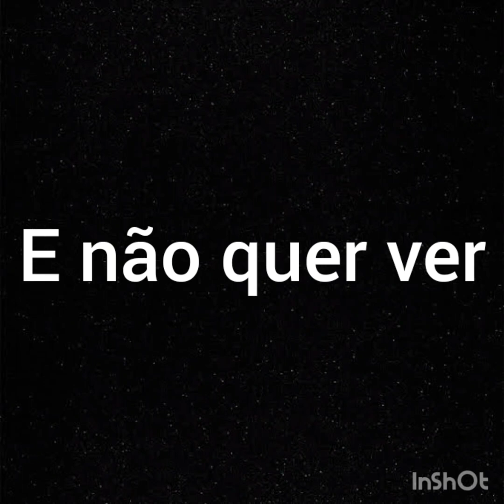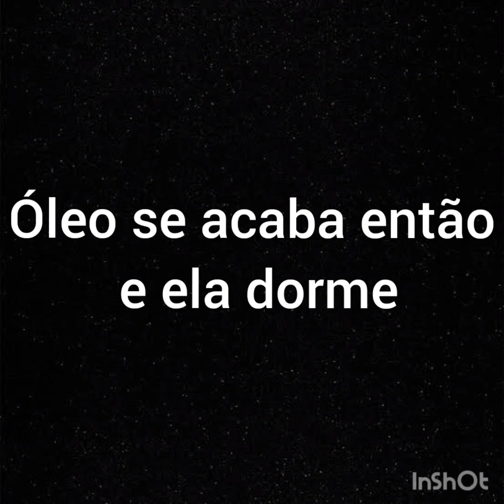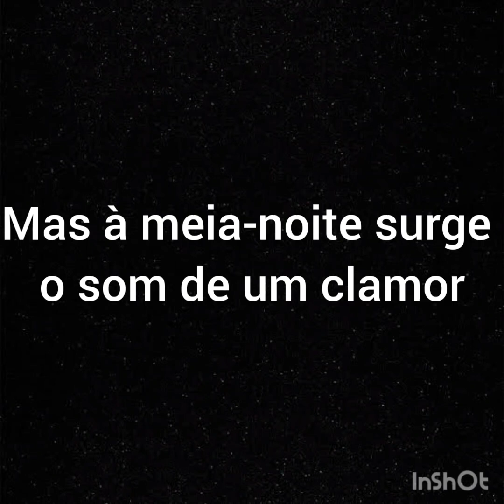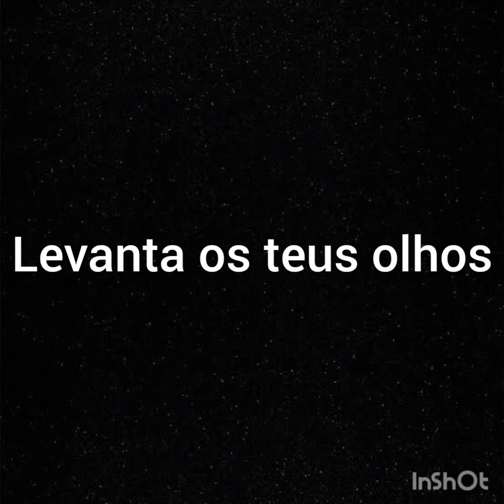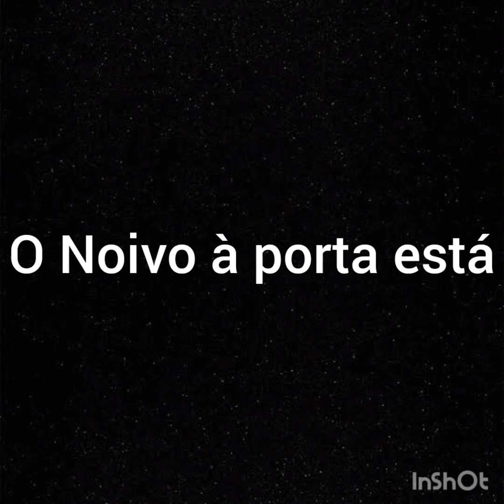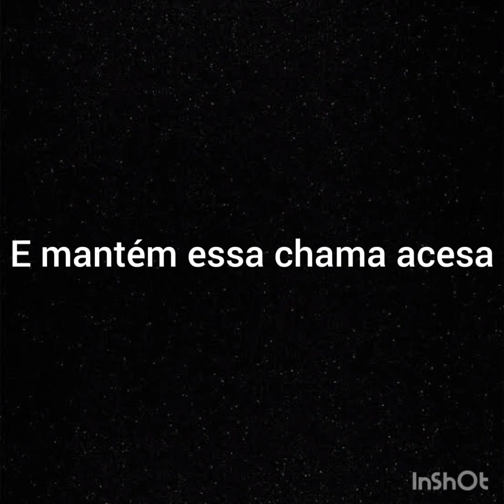Sem bateria - Cantado - Levanta teus olhos - Melissa Barcelos - Com letra